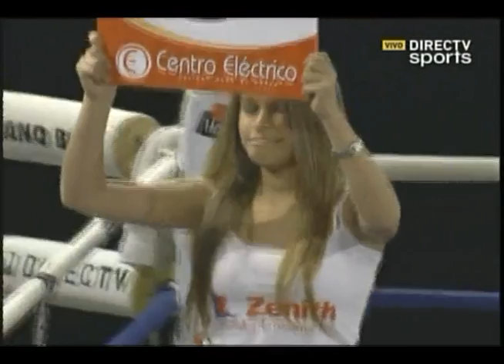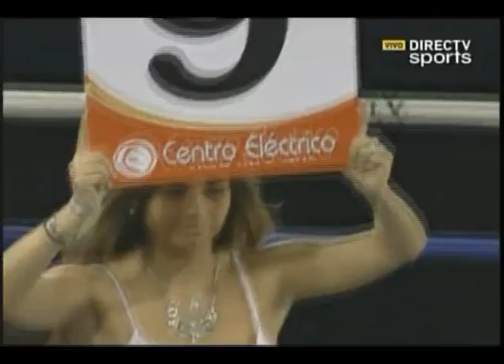Pablo BARBOZA vs Martin COGGI - WBC - Full Fight - Pelea Completa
Título Superligero interino Latino CMB - WBC interim Latino light welterweight title
Club Los Padres Capuchinos, Concordia, Entre Rios, Argentina
19 Jul 2013
Cortesía DirecTV Boxing